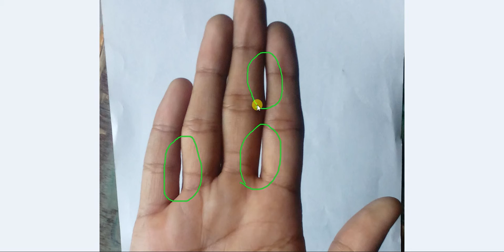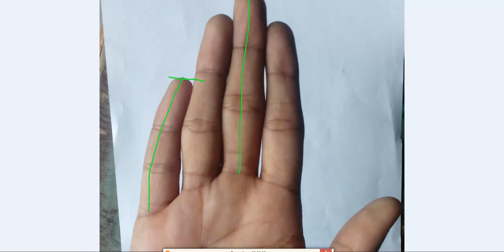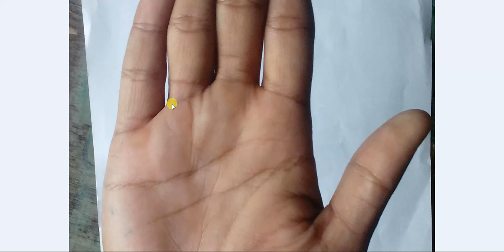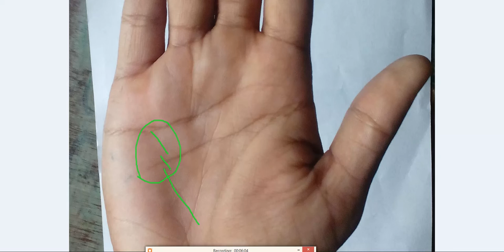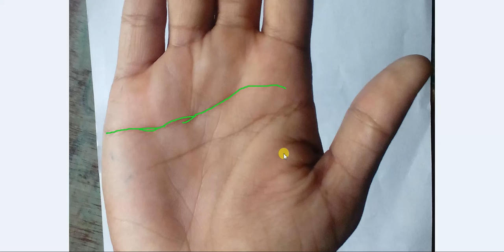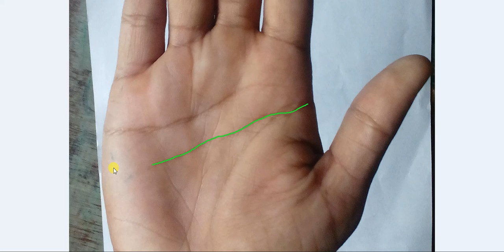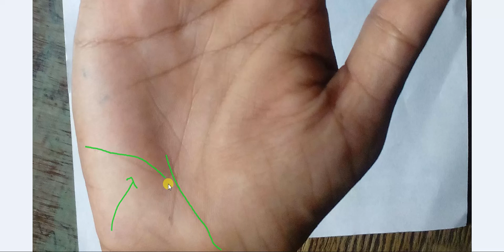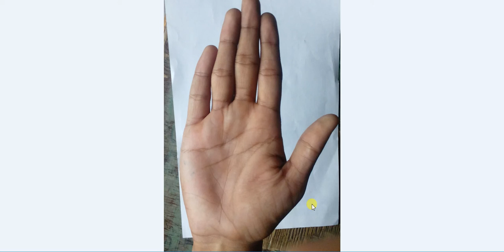Long Sun Line Gives Benefits From Govt